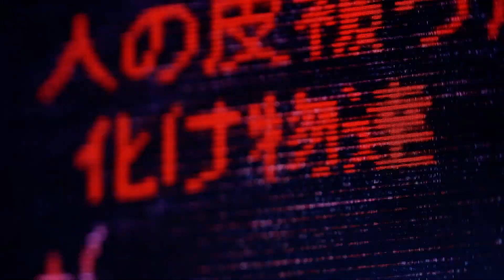Wagakki Band(和楽器バンド):Guernica(ゲルニカ)-Japan Tour 2020 TOKYO SINGING